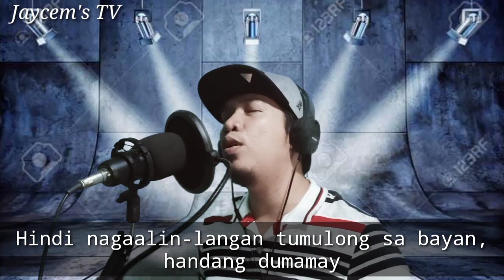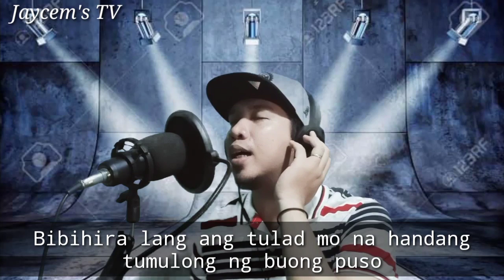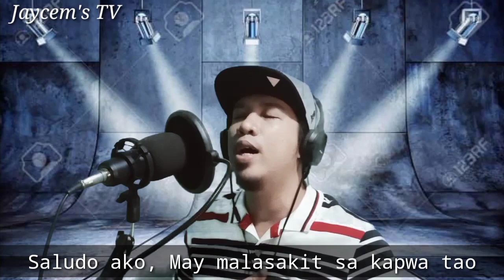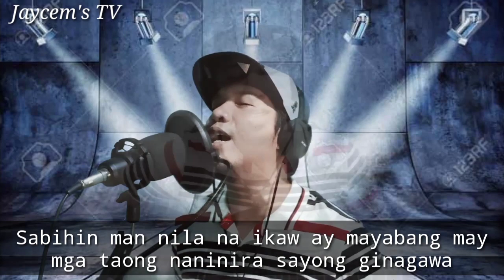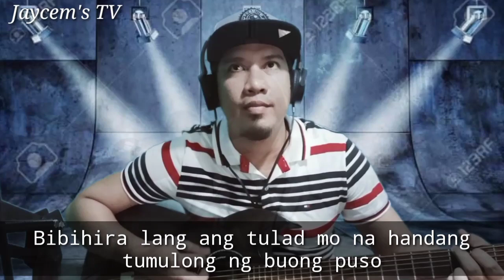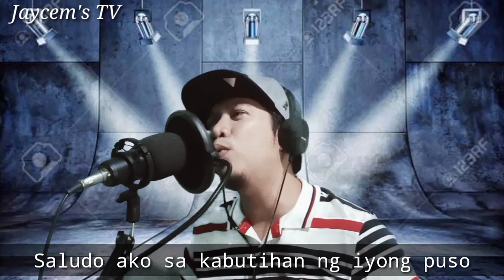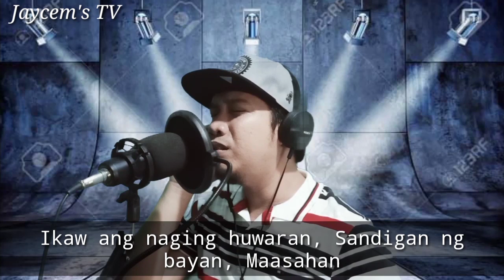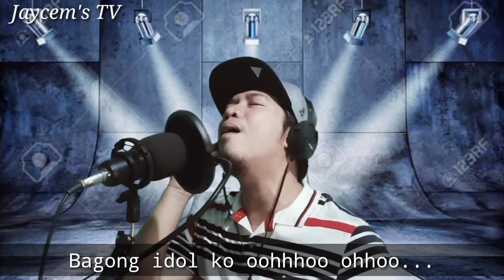SALUDO ( FRANCIS LEO MARCOS ) ORIGINAL SONG BY : JAYCEM HERSALIA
ISANG KANTANG HANDOG PARA SA ISANG MABUTING TAO NA SI SIR FRANCIS LEO MARCOS..SOBRANG SALUDO AKO SAYO SIR..SANA MAS MARAMI PANG KATULAD MO DITO SA MUNDO..

Kindly please support my youtube channel.. ( JAYCEM'S TV )